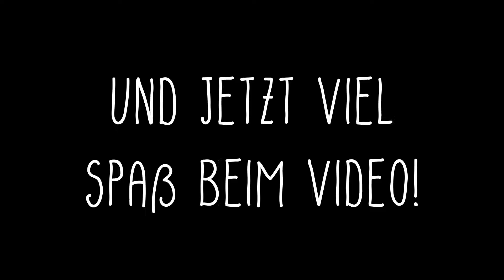ICH MACHE TRICKS MIT MEINEM HUND!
Mal ein kleines und cooles Video mit meinem Hund, hat auf jedenfall viel Spaß gemacht und war ein richtiges Herzensvideo ..

 • Musically: lifelinus